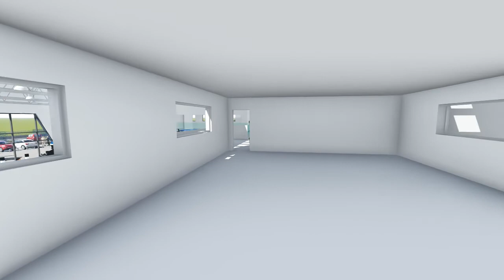Lloyd Ltd - Bishop Auckland